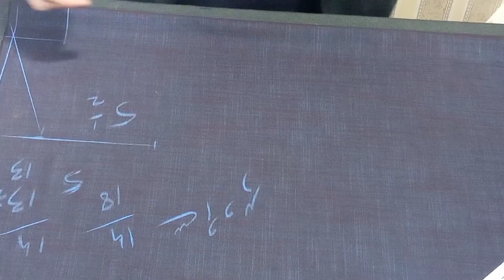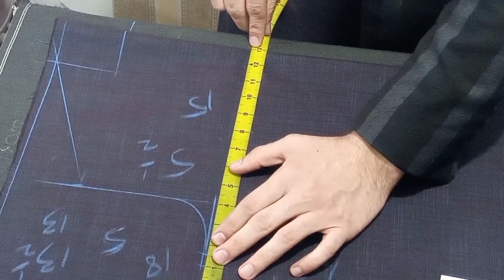gents suit armhole formula tailoring channel #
in this video i will explain a point cutting in gents suit ..formula for armhole in gents suit